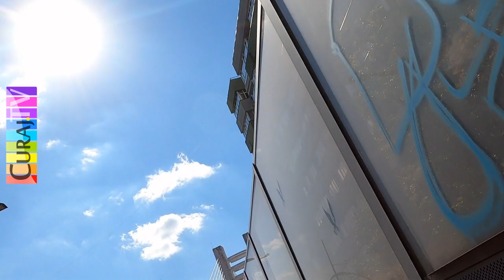Pedalare de grup cu final neașteptat - Curaj.TV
Întîi m-a nedumerit că nu s-a plecat la ora anunțată, apoi că a fost schimbat traseul, n-am mers pînă la capăt pe Pasajul Basarab, n-am staționat niciun minut, cum o făceam alte dăți, în semn de protest, apoi, pe splai, am ajuns la podul Ciurel unde a trebuit toată lumea să treacă peste bordură ca s-o lăîm înapoi spre centru. Asta m-a deranjat și am renunțat la așa pedalare cu poliția în față și în spate...